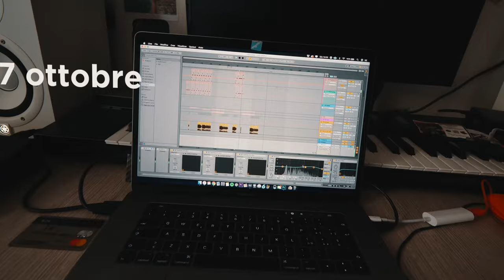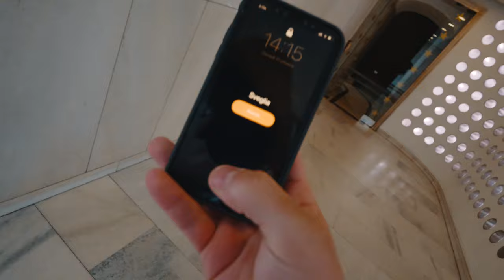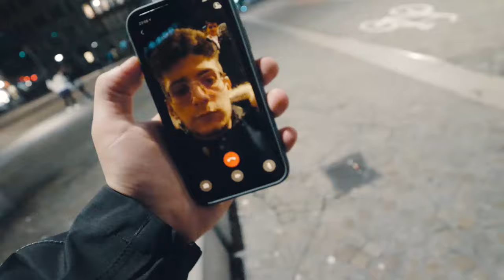vado ad Amsterdam con la Carta di Surry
perdoname Surry por mi vida loca :)

V.V.B. C: